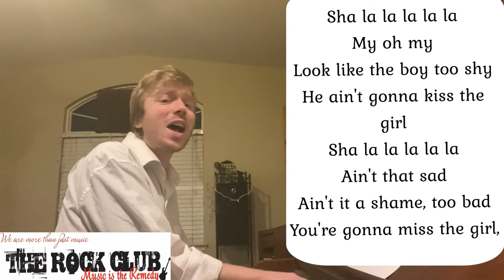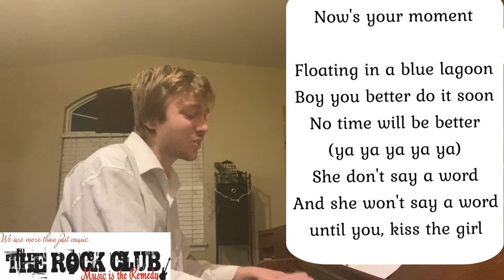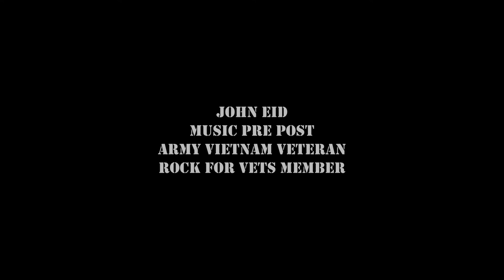“KISS THE GIRL” BY MALEK #161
Hello all,

Welcome to Disney month, today we are dissecting a song from 1989 animated movie The Little Mermaid called “Kiss The Girl”.

"Kiss the Girl" is a song written by composer Alan Menken and lyricist Howard Ashman for Walt Disney Pictures' 28th animated feature film The Little Mermaid (1989). Originally recorded by American actor Samuel Wright in his film role as Sebastian, "Kiss the Girl" is a romantic calypso ballad; the song's lyrics encourages Prince Eric to kiss Ariel before it's too late.

We also say goodbye and thank you to Bill Ohler.  He was loved and cherished by many people including : his parents, Catherine Ohler (Bednarz) and Charles Ohler; his children, Elizabeth Joiner, Christy Hivnor (Chad) and Charles Ohler; his wife Catalina Ohler; and his grandchildren, Gabrielle Ohler, Cole Hivnor, Luke Hivnor, Joseph Joiner, Mary Kate Hivnor, Clare Hivnor, Kenzie Ohler, Gianna Hivnor and Blaise Hivnor.

Over 18 months ago, we introduced our Quarantine Singing Circle - an alternative way to keep all of our program participants and supporters engaged, in-community and feeling less isolated, while spreading some joy and fun at the same time.

Did you hear the intro/outro music, let’s thank John Eid, Army Vietnam Veteran from Baltimore and Rock For Vets member.